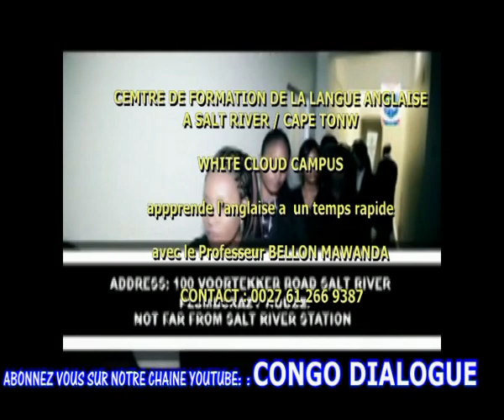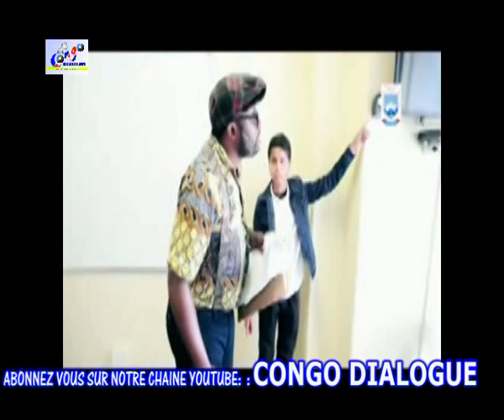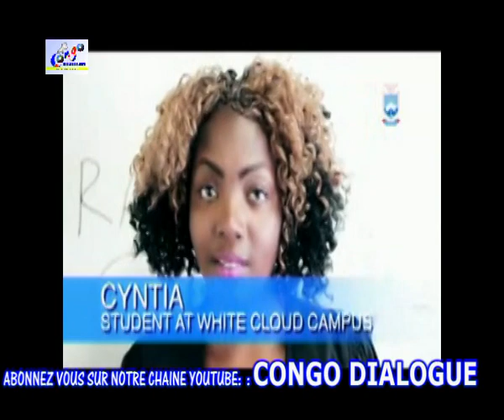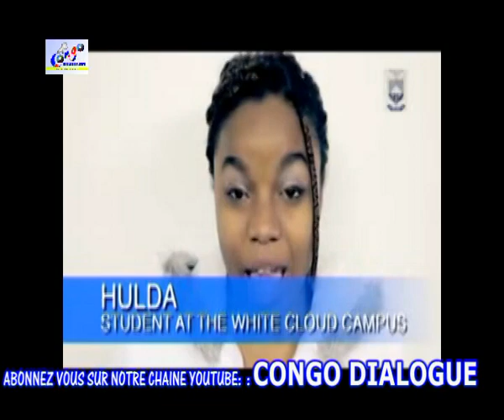EYINDI !!! MUASI YA KARMAPA AZUI MENACE EPAYI YA MOBALI YA PAMELA